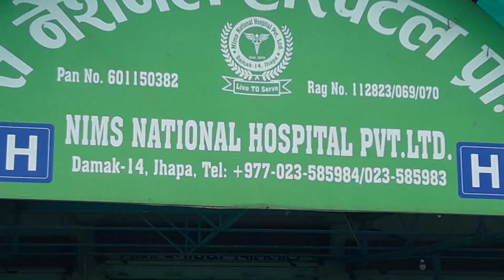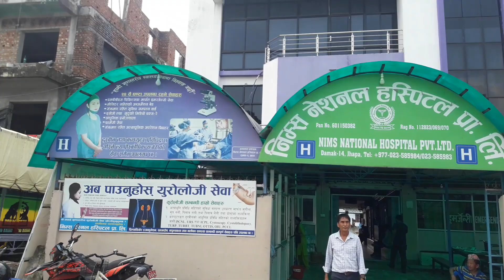Ashok darji काे बहिनी अस्पताल भर्ना । भाइरल ज्वरोले अशोकको परिवारै पीडित ।।